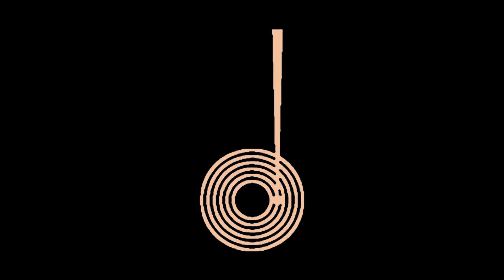Daybreak | Harry Nilsson | Son of Dracula | 1974 Rapple LP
Released: 19 April 1974
Country: US
Label: Rapple Records
Catalog: ABL1-0220
Genre: Rock, Pop, Soundtrack

T R A C K L I S T:
01 It Is He Who Will Be King
02 Daybreak
03 At My Front Door
04 Count Down Meets Merlin And Amber
05 The Moonbeam Song
06 Perhaps This Is All A Dream
07 Remember Christmas
08 Intro; Without You
09 The Counts Vulnerability
10 Down
11 Frankenstein, Merlin & The Operation
12 Jump Into The Fire
13 The Abdication Of Count Down
14 The End (Moonbeam)